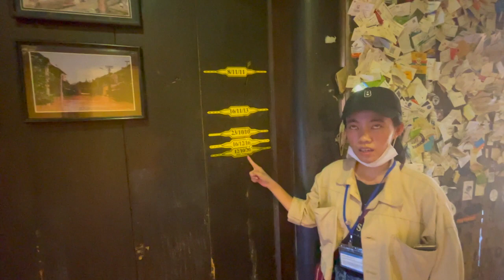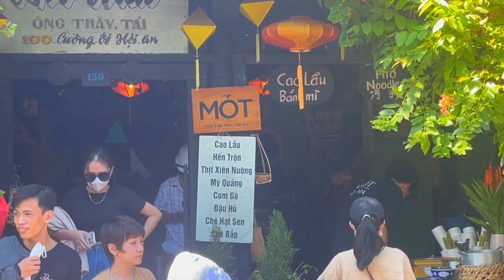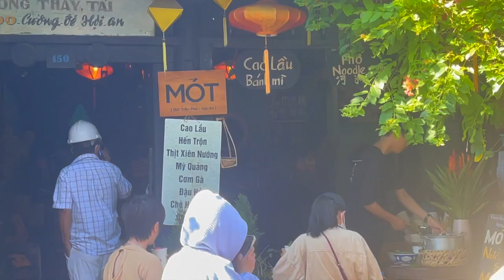Hoi An City Tour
Join me on a city tour around Hoi An in Vietnam.